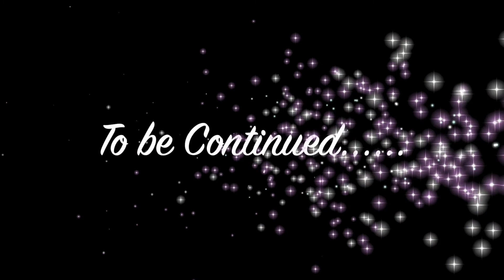Panama City Sonargoan Vlog 2020 / Moto Vlog Dhaka, suzuki Gixxer sf fi abs, Naqib MRN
Panam City Vlog  / Moto Vlog,  Dhaka। Suzuki Gixxer Sf Fi ABS 2020। Naqib MRN, SM Fayjullah

Video Credit
SM.Fayjullah
Mujahidur Rahman